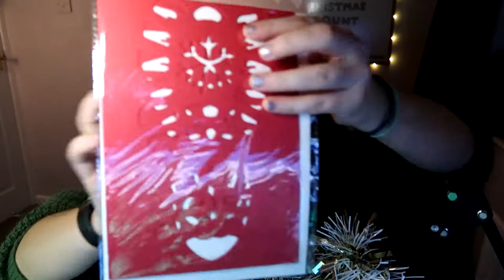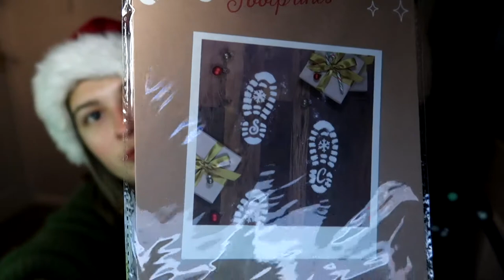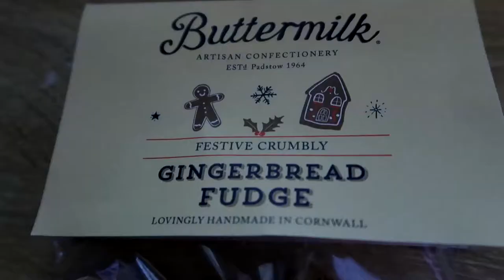What Did the Elves Deliver for Christmas? | Unboxing Christmas Count Subscription Box December 2020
Come hang out with me as we open another singing subscription box to find out what Christmassy goodies are waiting inside.

My favourite products:
Bellisimo Xmas Hand Towel
Magical Moments Santa's Footprints Stencil - Unable to find exact ones online but there are plenty of variations of this product available!

Outro animation created by Alice Holloway using Adobe Photoshop.